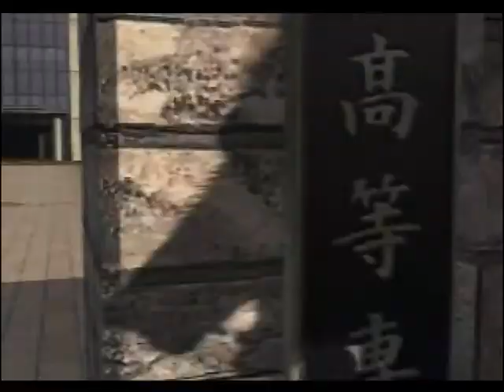Tekken 3 (PS1)- VIDEO BONUS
Just showing all the Character endings...  hope you enjoy :)